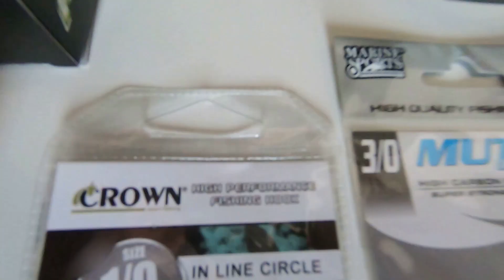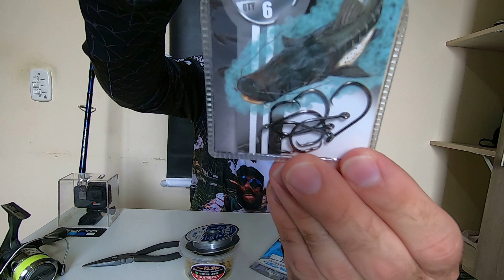Como montar uma traia pra pescar peixes de couro. Pescaria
MATERIAL PARA PESCA DE PEIXES DE COURO, UM VIDEO QUE VAI ENSINAR A VOCE TODO O PASSO A PASSO DESDE O MATERIAL PASSANDO POR NÓS, SISTEMA, ISCA E ISCAGEM UM VIDEO COMPLETO !!! QUE LHE RENDERA MUITOS PEIXES DE COURO E BRIGAS SENSACIONAIS EM SUAS PESCARIAS. CHEGA DE DUVIDAS ! PEGUEM TODAS AS DICAS !!! E OTIMAS PESCARIAS.

CLAUDIOMAR ISCAS VIVAS (MASSAS KI-BOA)

ARTIGOS DE PESCA (JG FISHING)

SIGA-NOS LA NO INSTAGRAM EM: @juliano_pescarias
FALE COMIGO.